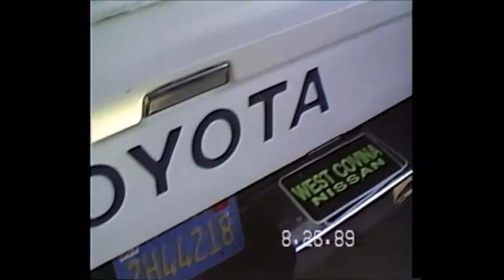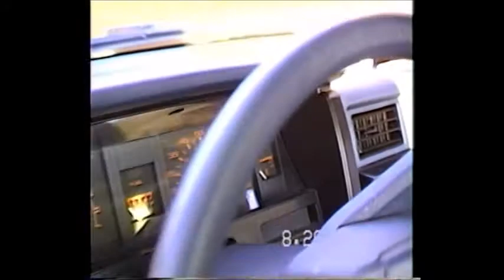1989 Nissan hardbody truck. Brand new! Attempt to install cassette player!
This was my brother's NEW 1989 Nissan short bed truck. It was about $10000. It was the strip down model. With NOTHING. No A/C, no radio, and a 5-speed stick. And do you remember that these Nissan trucks did NOT come with a rear bumper?? My brother asked my stepdad to install a new tape player. But he couldn't!